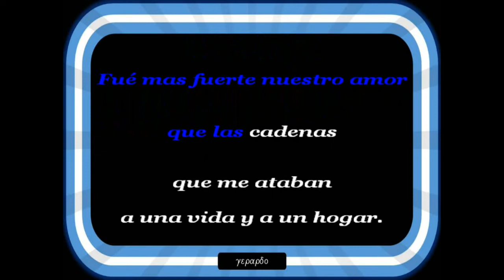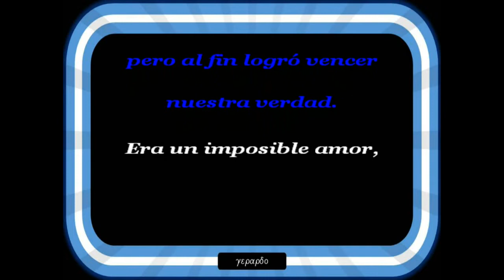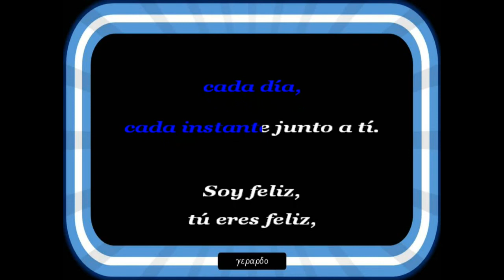Manolo Otero - Amor imposible - Karaoke